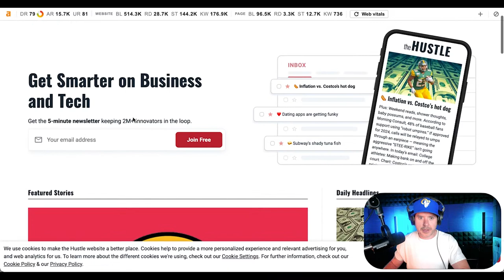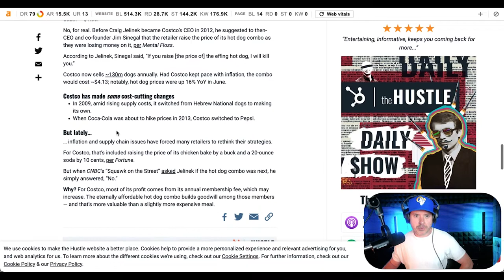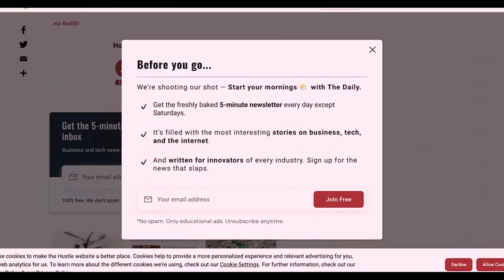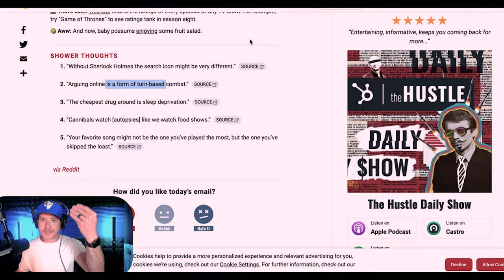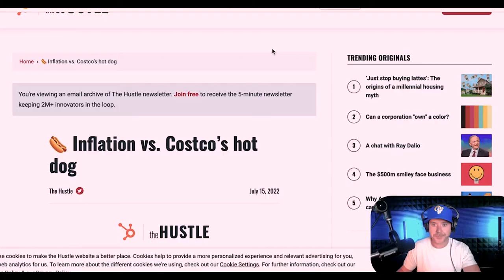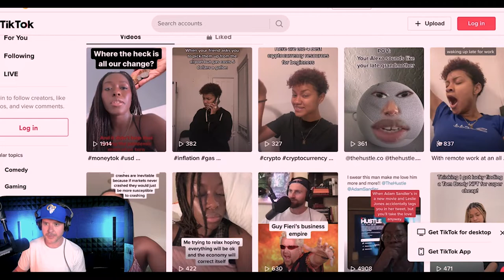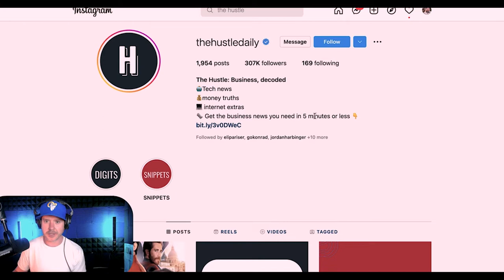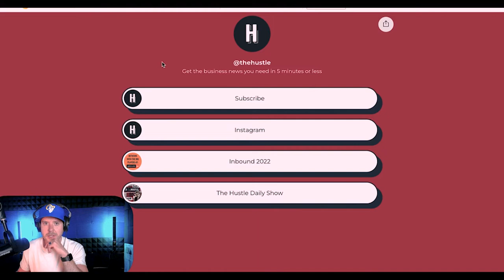How The Hustle Managed to Make Millions | John Timmerman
I have a small crush on The Hustle, a daily email newsletter with over 2 million subscribers and sold to Hubspot for over $25 million. If you want to learn how to attract a loyal audience, watch this.

🎧 RATHER LISTEN?